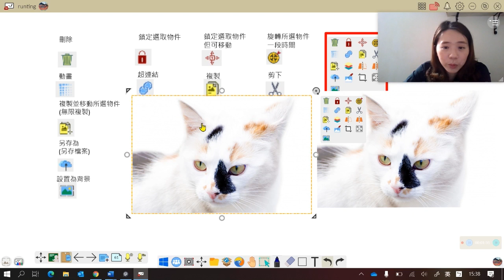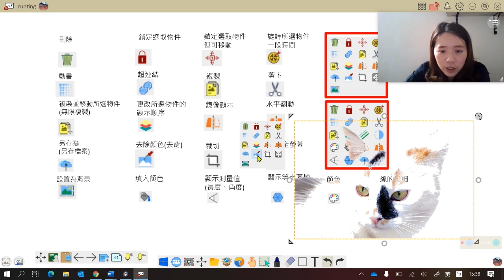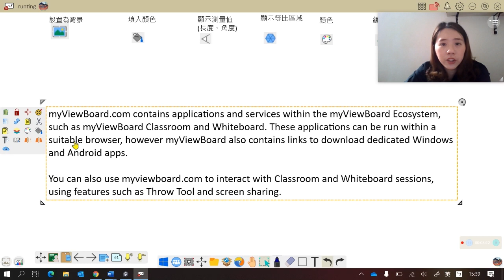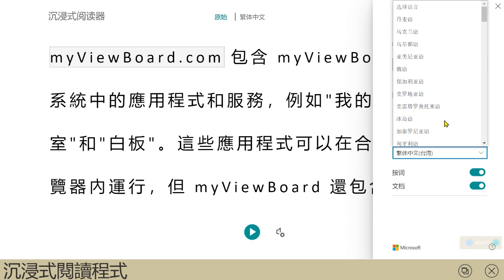【myViewBoard 數位白板】W18 物件小功能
您知道 myViewBoard 數位白板內建許多實用的小功能嗎？不管是適合圖片處理的去背功能、剪裁功能，或是外語教學最需要的沉浸式閱讀、即時翻譯功能等，都能讓老師的備課教材更加生動有趣！

myViewBoard 數位白板，是專為 Windows 使用者打造的全方位數位教學平台，提供替教師量身打造的各項強大工具，如影音輔助平台、內建 Chromium 瀏覽器、YouTube 影片搜尋列、15個適合各科目的小工具，以及方便 PPT 教學輔助使用的 myViewBoard 浮動工具列等，是追求完整數位備課體驗、及豐富教學功能的教師之最佳選擇！

推薦給：

◾ 擁有 Windows 10 以上作業系統電腦的老師​
◾ 只想學一套軟體就能滿足大部分數位教學需求的老師​
◾ 想搭配學校的互動電子白板 (大屏) 進行教學的老師​